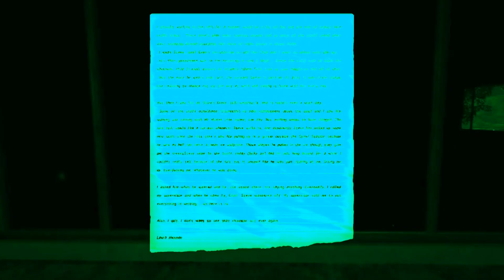(Scare Highlights REMIX!)